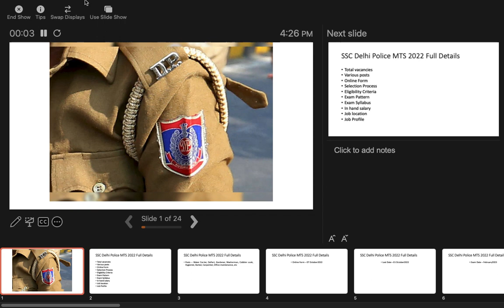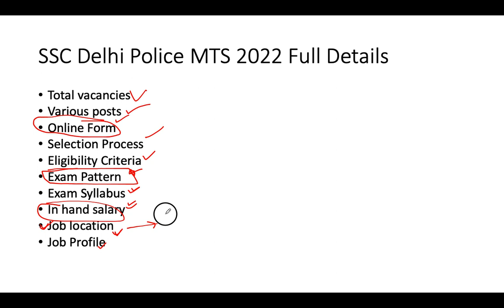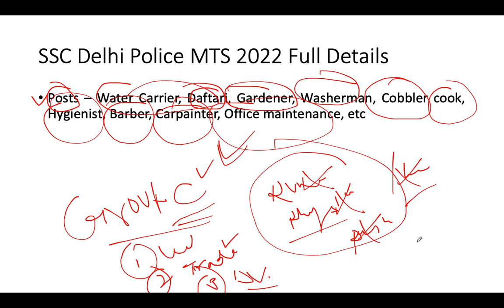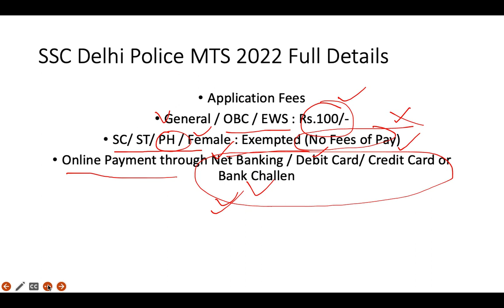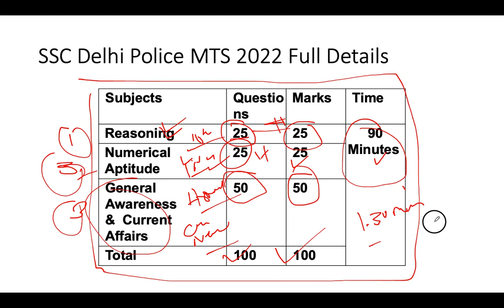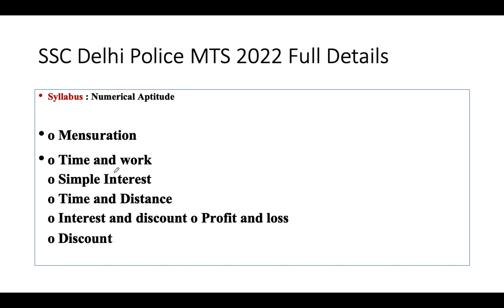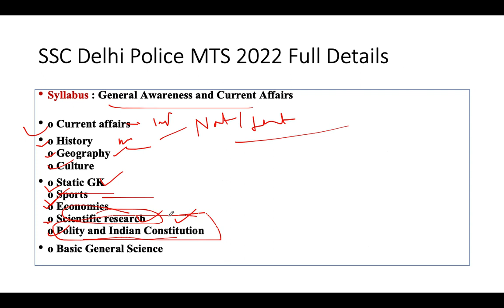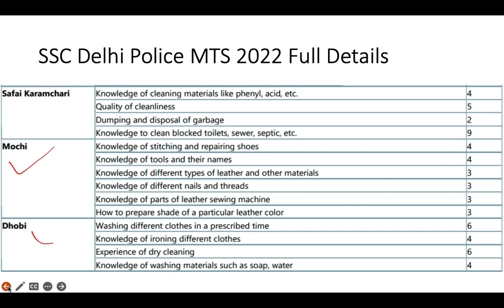Delhi Police MTS Vacancy 2022 | SSC DELHI POLICE MTS RECRUITMENT 2022 | Delhi Police New Vacancy